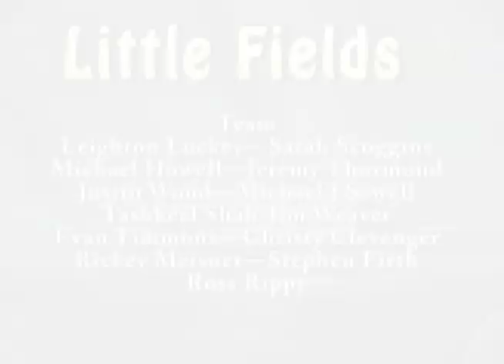Little Fields Trailer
A trailer for Little Fields, a game made in UTD's Game Lab course.

Trailer made by Sarah Scoggins

Team List

Leighton Luckey, Creative Director
Sarah Scoggins, Producer
Michael Howell, Technical Artis
Michael Sewell, Rigger/Animator
Justin Wood, 3D Artist (Characters)
Evan Timmons, 3D Artist
Tashkeel Shah, 3D Artist
James Weaver, 3D Artist
Stephen Firth, Level Designer
Jeremy Thurmond, Programmer